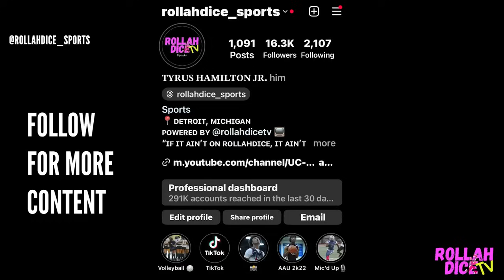Eastside Cowboys & Chiefs/Stretcher Boyz 14u Met Again in the Championship😳!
Chiefs & Eastside Cowboys Met Again!